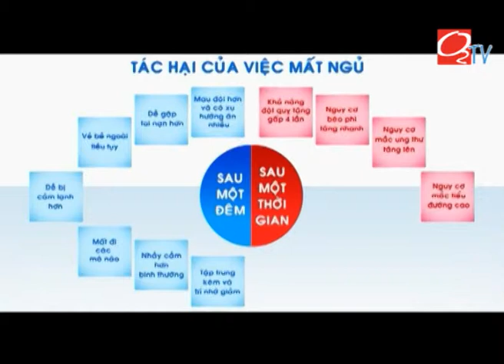[O2TV][Kiot Thông Thái] Chế độ dinh dưỡng cho người mất ngủ